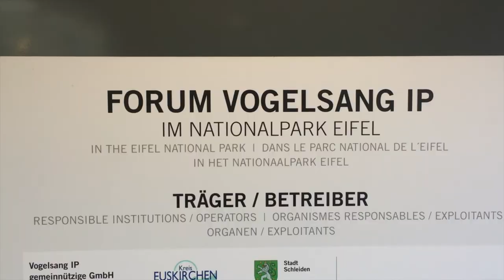18 09 30 ROADTRIP DE EIFEL Dag 2 , naar Vogelsang , met Volkswagen T3 SLOWLY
Verslag van dag 2 van onze mini roadtrip van 1 week naar de Eifel, met onze VWCamper Slowly joker uit '82
Deze keer  naar Vogelsang gereden, een opleidkamp van Hitler en National Park. Camperplek op het park met mooie ondergaande zon.